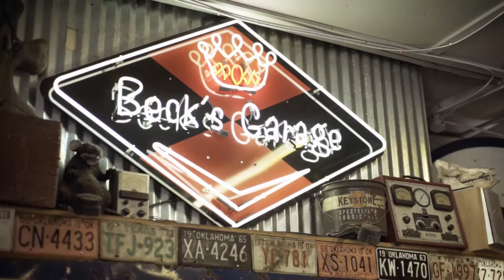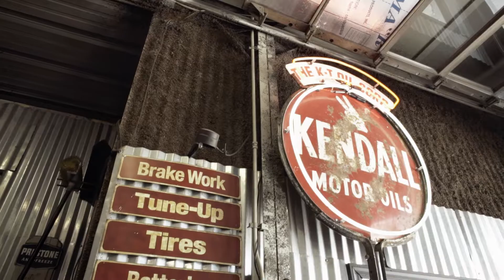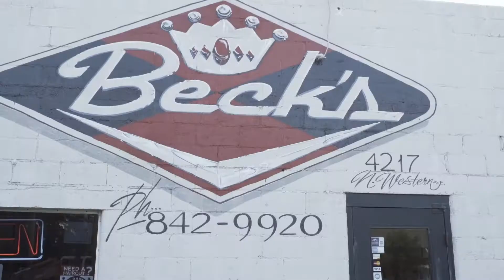Beck's Garage | Oklahoma Originals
Keep It Local is the go-to resource for discovering Oklahoma's best local shops, restaurants & services all in one place.